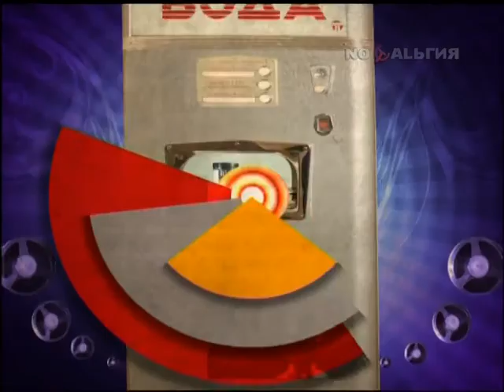Михаил Церишенко (2015)